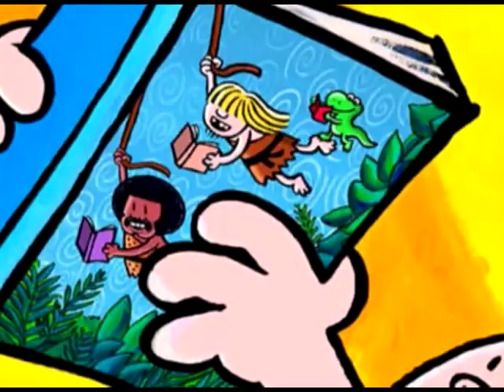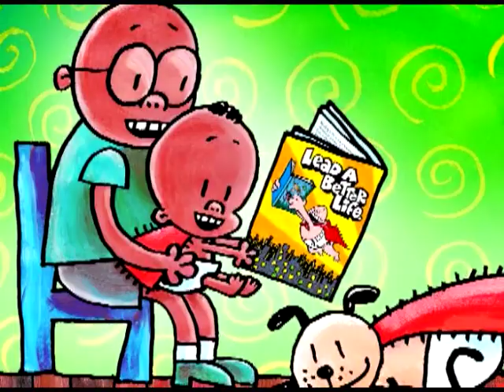Dav Pilkey on The Art of Read Every Day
Dav Pilkey exaplains the inspiration and process behind his artwork for Scholastic's The Art of Read Every Day project.

To view his artwork for The Art of Read Every Day, and to download Common Core-ready resources and information about Dav Pilkey, visit The Art of Read Every Day collection